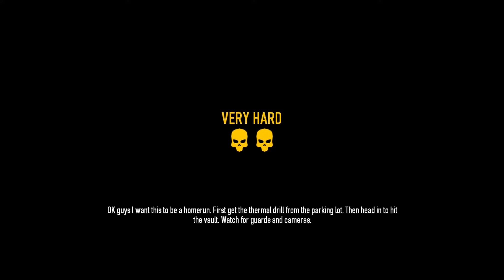Payday 2 - Bank Heist: Deposit - Solo Getaway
I play Payday 2 Bank Heist: Deposit with some randoms online. Which experienced players will know that never tends to turn out well. But I give it a go and after what seems like a brilliant heist turns South.

If you enjoyed, consider leaving a like. It encourages me to make more and makes me happy, Thanks!